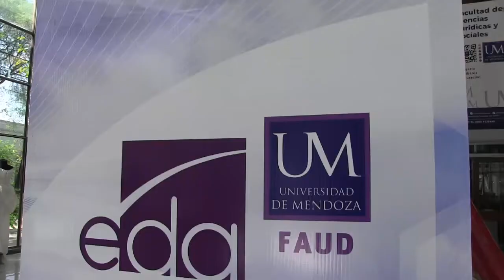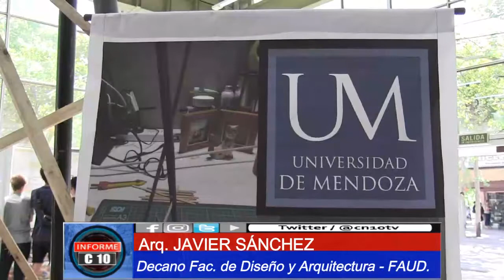TRAZOS QUE NOS IDENTIFICAN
Encuentro del diseño y la arquitectura en San Rafael.